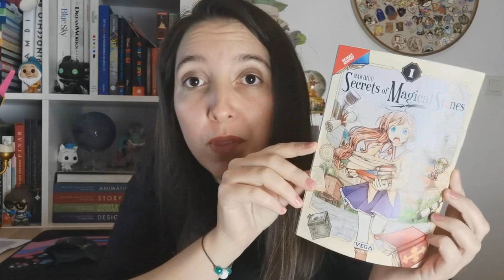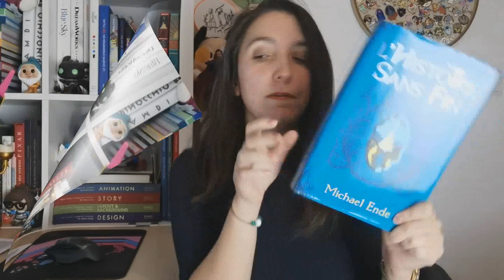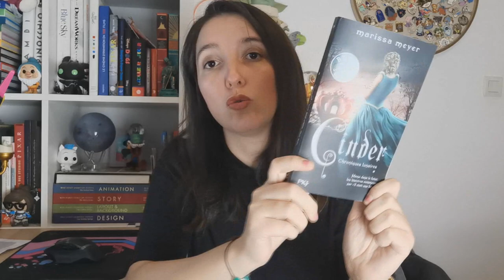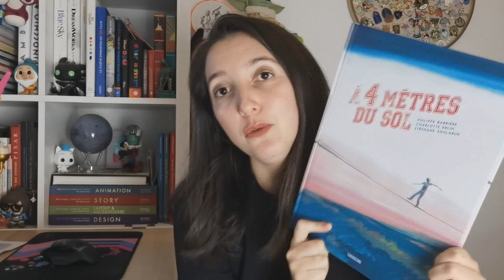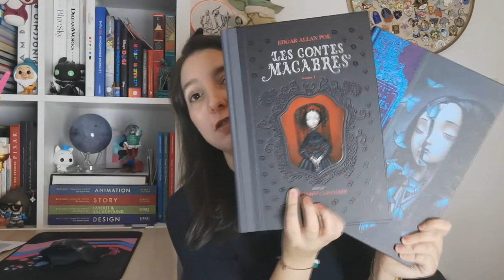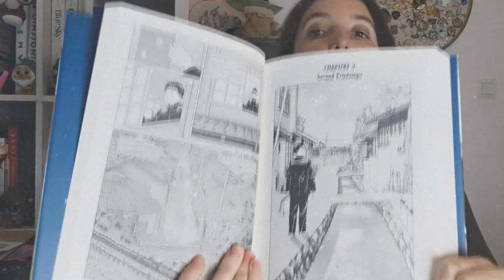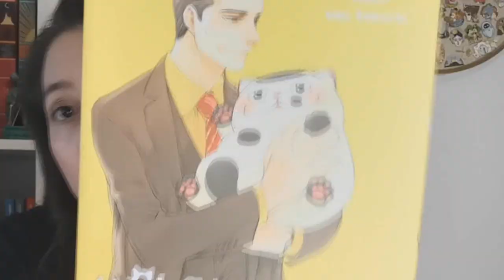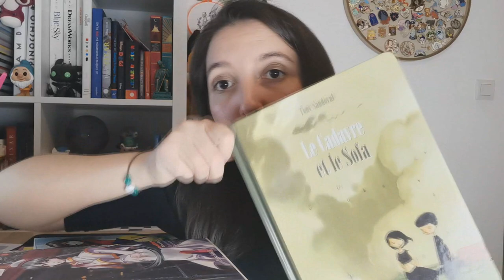BOOKHAUL - Mes achats et réceptions sur 4 mois 🤩💗 !!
Pour me suivre dans mon univers :
La moindre question ? N'hésites pas me contacter à cette adresse:
ou sur Instagram !